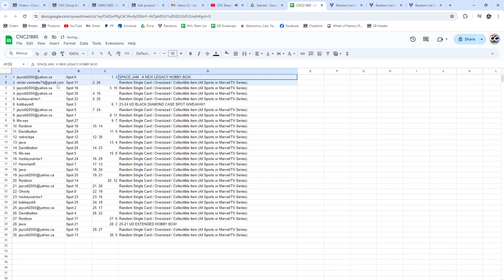2023-24 UD Black Diamond Spot Hockey Chancer Break - CNC GB #21,885